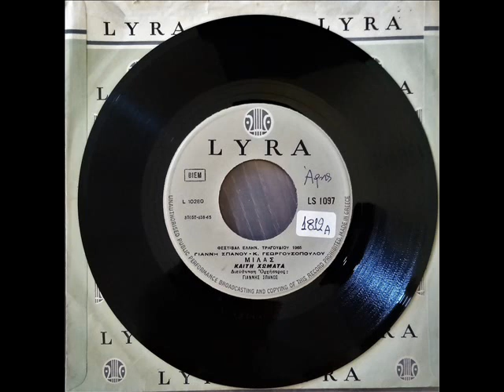ΚΑΙΤΗ ΧΩΜΑΤΑ - ΜΙΛΑΣ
ΦΕΣΤΙΒΑΛ ΘΕΣ/ΚΗΣ 1965 * ΜΟΥΣΙΚΗ ΓΙΑΝΝΗΣ ΣΠΑΝΟΣ / ΣΤΙΧΟΙ ΚΩΣΤΑΣ ΓΕΩΡΓΟΥΣΟΠΟΥΛΟΣ